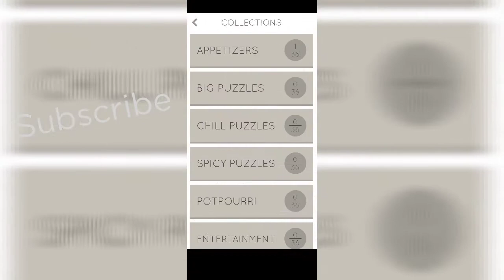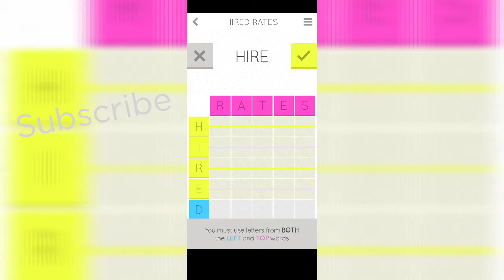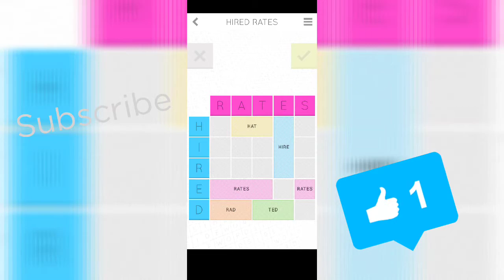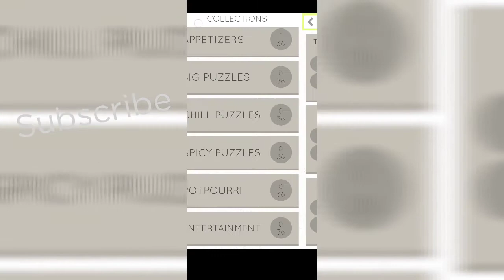Sidewords (android gameplay)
Gameplay Sidewords
This game must be bought... It's a paid game.
Sharpen your mind with hundreds of puzzles, from small and quick, to large and captivating. Plus three new puzzles to do every day! There’s even a bonus game included!